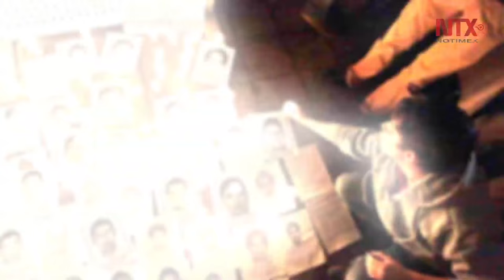Corte informativo 03-03-16